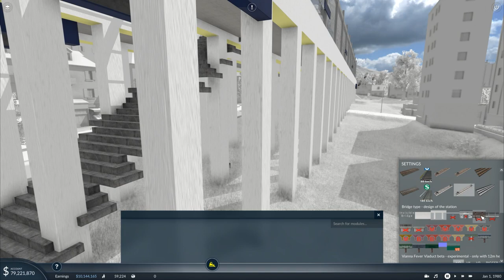Bring out the bulldozer | Transport Fever 2 Metropolis #8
With the Powerline now printing money like no tomorrow I can start some major in-town restructuring, so the Fantacity Loop seems like a solid choice. This should be simple enough to prove the concept. Transport Fever 2 Metropolis goes bulldozing.
Are you in need of a bigtime video where you call the shots? You're probably in the wrong place. What I can offer you is the personalised "shout out" that seems to be rather popular among people young and old. Maybe you'd like to suggest a topic for discussion, and the game that should be played in the Get Back To Work series?

If you're interested in joining the most elegant community of fun-loving folks available at time of writing and feel like supporting this channel (or you just want to hang out in the Fail Brigade Discord channel and lose the sense of mysticism you currently possess) you can! Fling less-than-a-coffee's worth of currency at one of the two destinations below and get more gubbins, including the opportunity to join members-only games and the monthly Colonel Failure "vlog", which is a vlog.